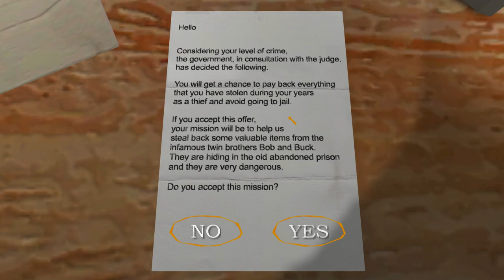The Twins, Impossible Mission (+ plasma traps) with guests with shotgun, another fail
Remake by @ButteryStancakes